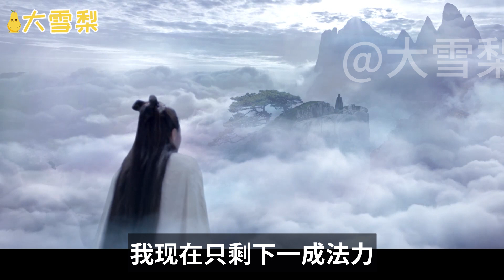东华帝君内心独白 十四